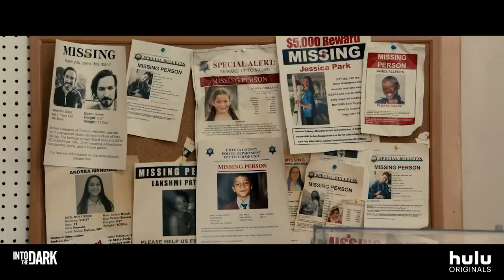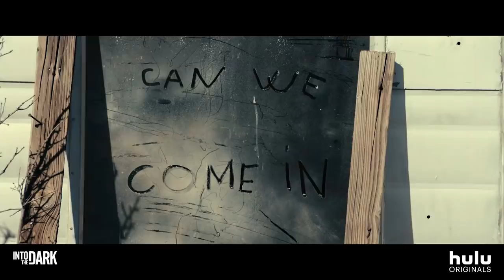Into the Dark: "They Come Knocking" Trailer (HD) Hulu horror anthology series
Into The Dark 1x09 "They Come Knocking" Season 1 Episode 9 Promo - After losing his wife to cancer, a father takes his two daughters on a road trip where he finds his family in the crosshairs of terrifying supernatural entities. Cast: Clayne Crawford, Josephine Langford, Lia Mchugh and Robyn Lively.